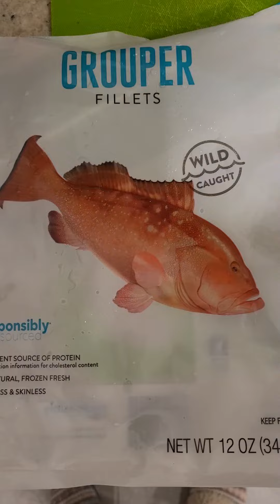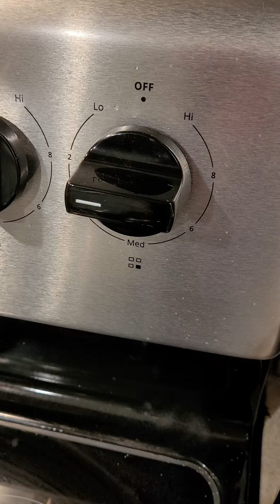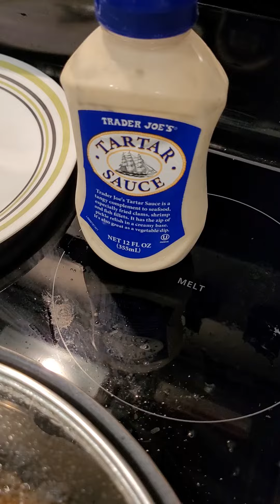Florida Grouper pan-fried fingers with spinach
not sponsored Publix Grouper pan fried in a lemon butter sauce with fresh spinach